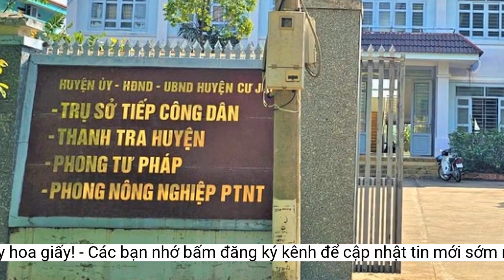Phó bí thư Chi bộ Phòng Tư pháp… ăn trộm cây hoa giấy!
Sau khi xử lý về mặt Đảng bằng hình thức cách chức Phó bí thư Chi bộ phòng Tư pháp, ông Lê Trọng T. đang bị xem xét xử lý về mặt hành chính do ăn trộm cây hoa giấyTheo nguồn tin, hiện vẫn đang trong thời gian ông T. được quyền khiếu nại quyết định xử lý về mặt Đảng. Sau khi các bên thống nhất về hình thức xử lý về mặt Đảng, huyện sẽ thực hiện quy trình xử lý về mặt hành chính.
Lãnh đạo Huyện ủy Cư Jút đã chỉ đạo Ủy ban Kiểm tra Huyện ủy làm rõ cả 2 nội dung nêu trên, xem có đúng sự thật hay không, vì người vợ cũng đang công tác tại một đơn vị cấp huyện.
Ngày 20-6, nguồn tin của Báo Người Lao Động xác nhận cơ quan có thẩm quyền đã quyết định kỷ luật bằng hình thức cách chức Phó bí thư Chi bộ Phòng Tư pháp huyện Cư Jút, tỉnh Đắk Nông đối với ông Lê Trọng T.
Như Báo Người Lao Động đã phản ánh, trước đó cơ quan chức năng huyện Cư Jút đã nhận được đơn tố giác ông T. lấy trộm cây hoa giấy ở một cơ sở trên địa bàn. Sự việc bị camera an ninh ghi lại.
Ông T. là Trưởng phòng Tư pháp huyện Cư Jút bị xử lý kỷ luật vì có hành vi trộm cắp cây hoa giấy.
Bên cạnh đó, vị trưởng phòng này cũng bị vợ gửi đơn tố cáo có hành vị bạo lực gia đình nhưng sau đó xin rút lại nội dung tố cáo.
Ông Lê Trọng T. đã bị cách chức Phó bí thư Chi bộ Phòng Tư pháp